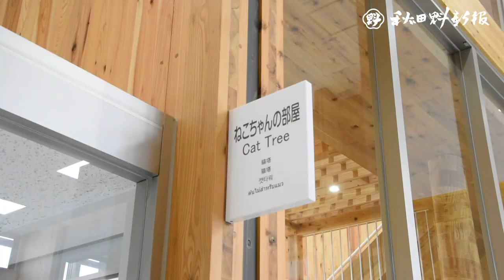犬猫の新たなであいに 「ワンニャピアあきた」公開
秋田県動物管理センターの機能を引き継いだ県動物愛護センター「ワンニャピアあきた」（秋田市雄和椿川）が開設し２日、報道機関に公開された。